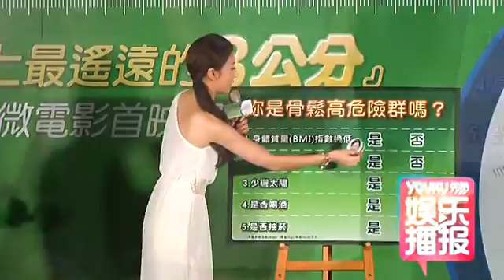隋棠痛斥利用狗狗敛财行为 感动母亲传递爱心温暖 130507 高清